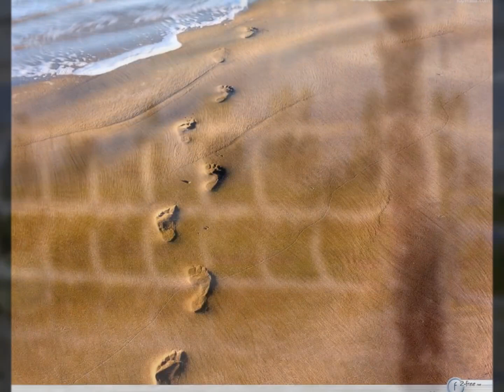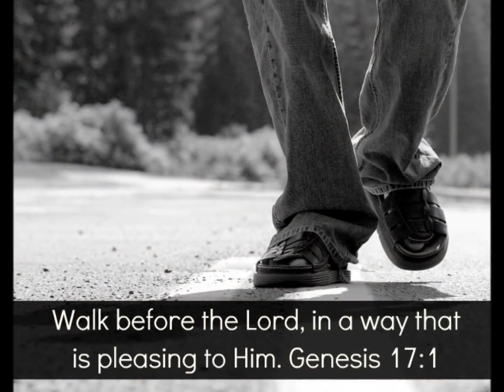Patsy Cline & Willie Nelson - Just a closer walk with thee. FHD